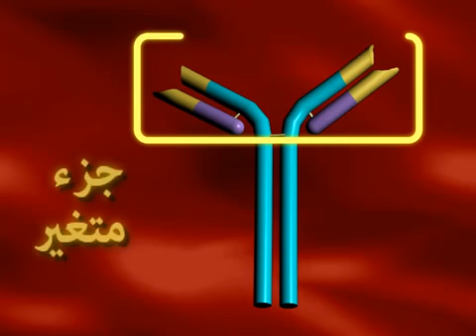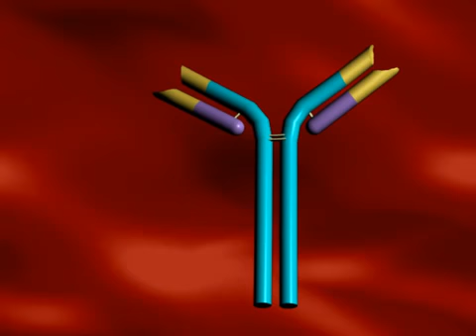الأجسام المضادة 3ث Antibodies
تركيب االجسم المضاد .فصل المناعة للصف الثالث الثانوي